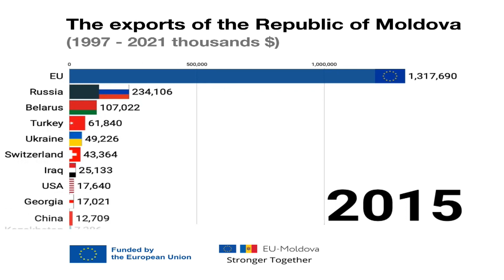Выборы в Гагаузии следует признать; Европейский путь единственный для Молдовы; Владислав Кульминский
Выборы в Гагаузии следует признать; Европейский путь единственный для Молдовы, Республика Молдова будет в ЕС; То, что творит Россия в Украине - должно быть осуждено; русские танки стреляли в Харькове по жилым домам. Владислав Кульминский в программе "Территория свободы".